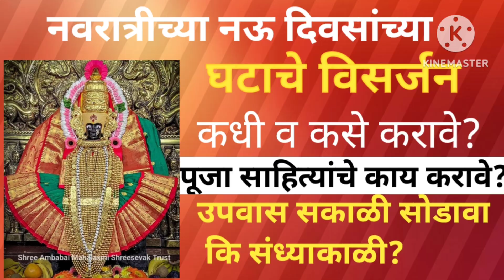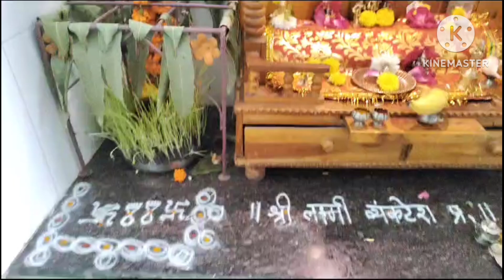नऊ दिवसाच्या घट विसर्जनाची संपूर्ण माहिती!घट कधी हलवावा?उपवास कधी सोडावा? नैवेद्य काय? निर्माल्य?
नऊ दिवसांच्या घट विसर्जनाची संपूर्ण माहिती! घट कधी हलवावा? उपवास कधी सोडावा? नैवेद्य काय? निर्माल्य कुठे टाकावे?

Majha swayampakghar

devi ma ka visarjan kayse kare?,
durga mata ka visarjan kaise karen,
mata ji ka visarjan kaise karen,
durga man ka visarjan,
durga ji ka visarjan kaise karte hain,
devi ka visarjan kaise karte hain,
devi visarjan vidhi,
durga ji ka visarjan,
durga mata ka visarjan kaise karte hain,
durga mata ka visarjan kaise hota hai,
durga maa ka visarjan kaise hota hai,
mata rani ka visarjan kaise karen,
devi mata ka visarjan,
visarjan of durga mata,
visarjan of durga maa,
navratri ka visarjan kaise karen,
navratri visarjan kaise karen,
durga man ka visarjan ka video

how to puja in devi durga?,
how to pooja in navratri,
how to do durga maa puja,
how to do pooja in navratri,
devi puja at home,
how to worship maa durga in navratri,
devi ki pooja pada pooja,
devi pooja at home,
how to do durga puja at home